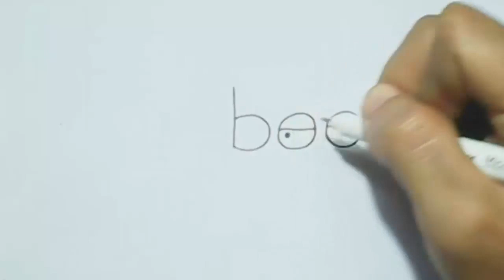How to turn Word bee into a Cartoon Bee ¦ Wordtoon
make it Quick,Simple, Step by Step.

Category
Education
License

,bee maya
,Bugs Bunny
,Ice Age
,chick
,cartoon tomato
,dublaj
,watch hapsu
,heidi cizgi watch movie
,great wings
,cartoon movie animals
,dough
,fire engine
,red fish
,watch movie
,comic movie watch funny
,cartoon movie
,watch movies kopek
,cartoon sheep
,cartoon movie
,black cat
,watch movies mole
,watermelon
,stork sister
,watch me
,fairy tales
,watch musti
,Transformers
,Watch Online